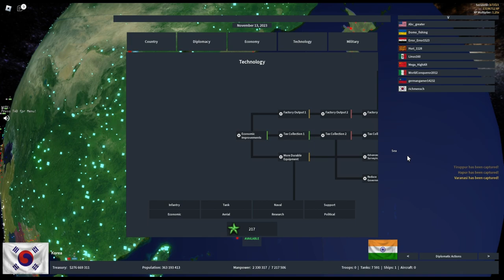North Korea destroys Asia and forms Goguryeo | Roblox Rise of Nations